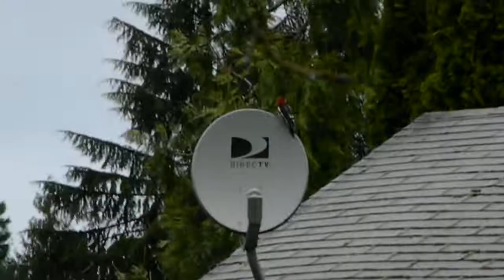Confused Woodpecker 2017 03 15 001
So funny Woodpecker trying to Peck a Metal Satellite Dish